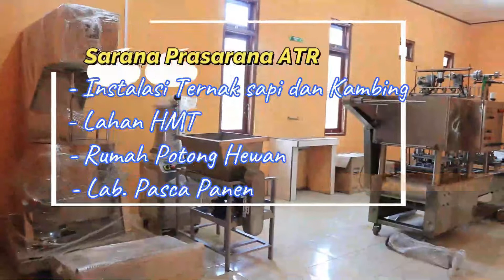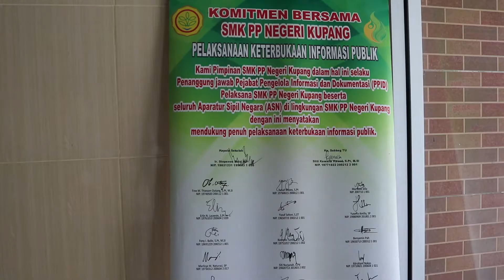PROFIL SMK PP NEGERI KUPANG